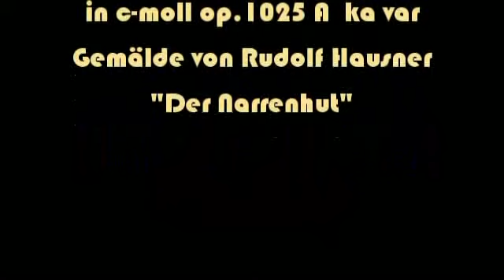Herb Weidner The Fool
The Fool of Time. Music for Piano in c-minor op.1025 A ka + Variation. On Piano : Herb Weidner. Painting by Rudolf Hausner "Der Narrenhut".